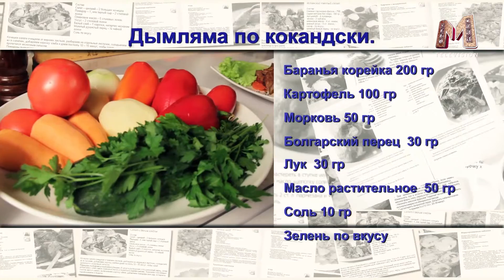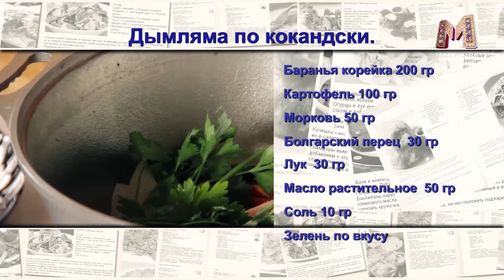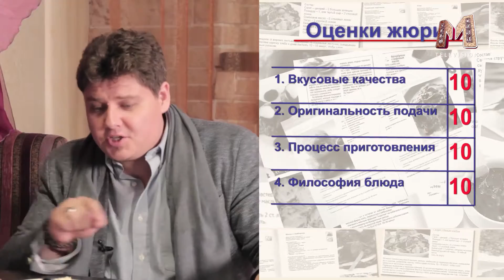СЕМЕЙНАЯ КУХНЯ 2 сезон, 2 выпуск, 2 часть Артур и Алия